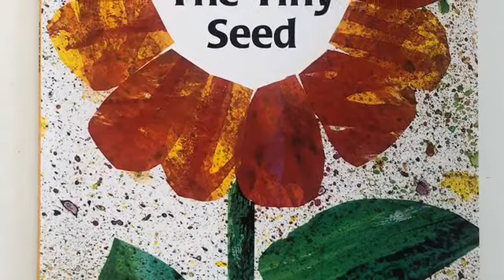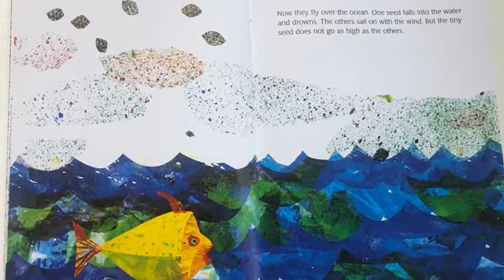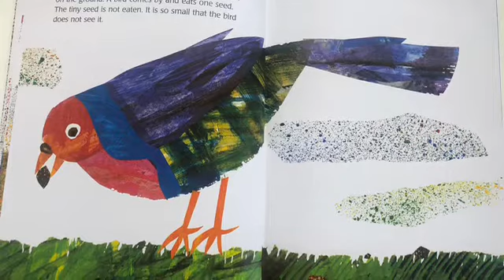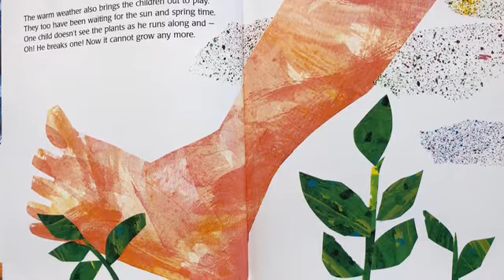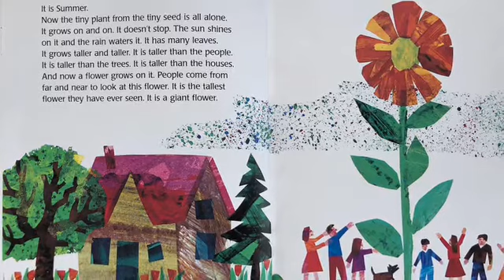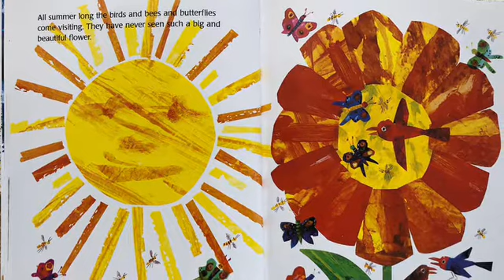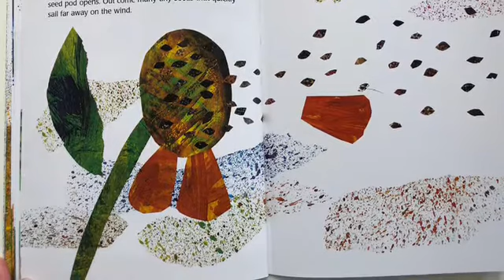"The Tiny Seed" w/Tr.Lauren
Join teacher Tr. Lauren as she reads this beautiful Eric Carle book!